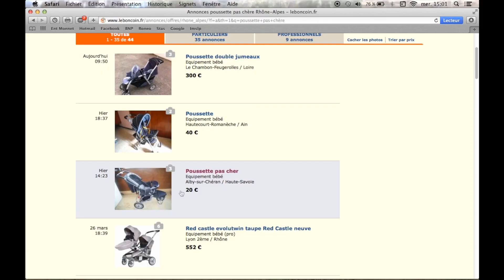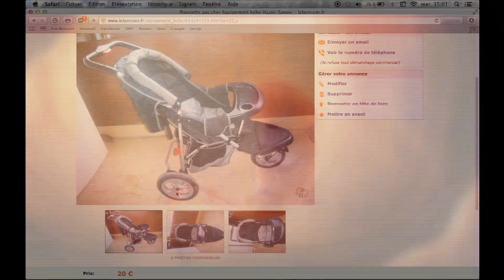Bref, ce soir j'ai pécho !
Film de sensibilisation réalisé par des étudiants en médecine de Saint-Etienne à l'occasion du Sidaction.